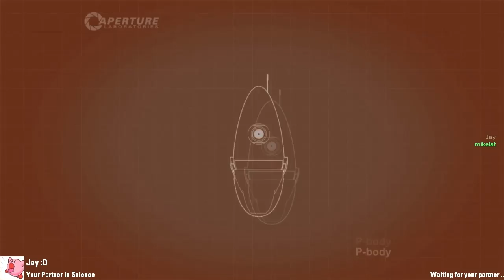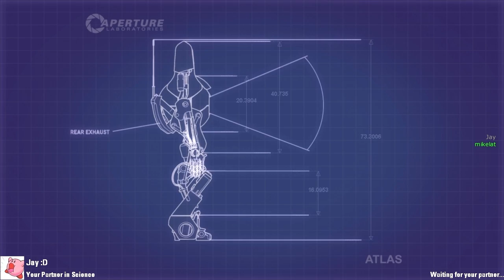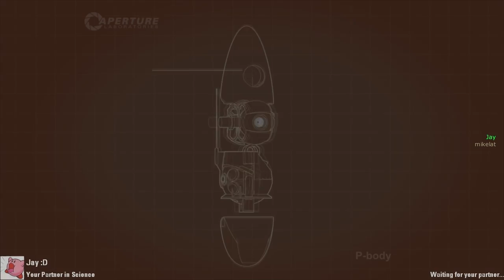Let's Play Portal 2 [CO-OP] - Part 7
We both discover what the gels really are.